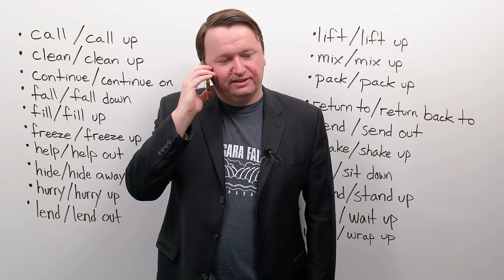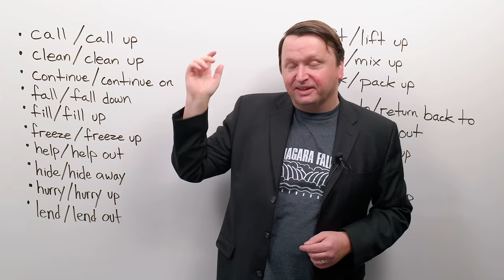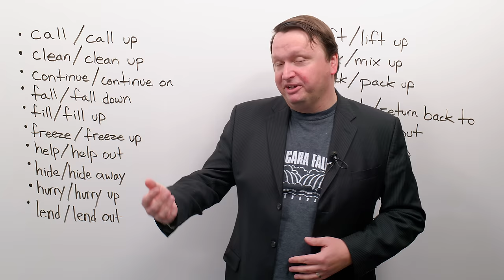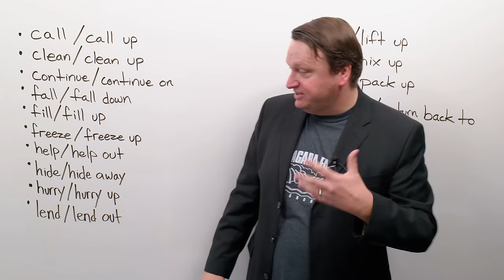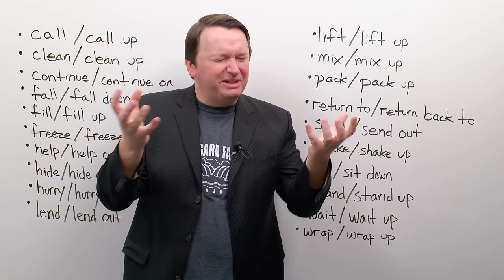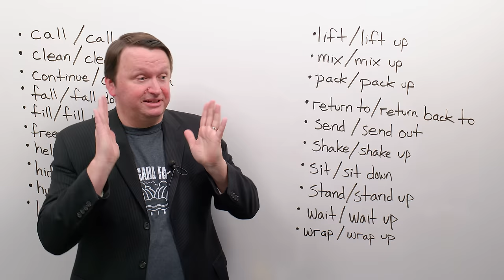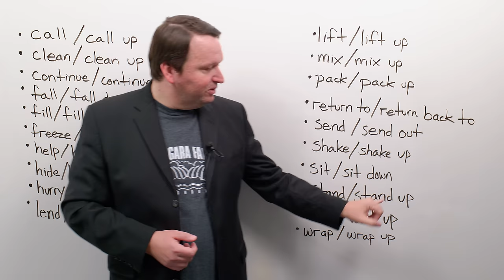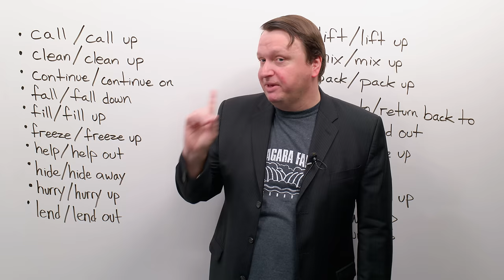20 common PHRASAL VERBS that are EASY to learn!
One of the most common questions I receive from English learners is “Why are phrasal verbs like ‘sit down’ necessary?” The answer is that they are an accepted part of English, especially in speaking. Yes, it might sound redundant to say “sit down,” “stand up,” “fall down,” and “continue on” instead of simply saying “sit,” “stand,” “fall,” and “continue,” but phrasal verbs like these add emphasis and intensity to English communication. In this lesson, you will learn about 20 phrasal verbs which generally carry the same meaning as their verb. This makes them easier to learn because you do not have to memorize a separate, idiomatic meaning. The phrasal verbs in this lesson include: call up, clean up, continue on, fall down, fill up, freeze up, help out, hide away, hurry up, lend out, lift up, mix up, pack up, return back to, send out, shake up, sit down, stand up, wait up, and wrap up. Make sure to do the quiz to test your understanding of everything after you have watched the lesson, and continue practicing by writing your own examples in the comments. You can do it!

For more phrasal verbs, check out my book 100 Practical English Phrasal Verbs
More of my phrasal verb videos:

In this lesson:
0:00 20 INTENSE Phrasal Verbs
0:58 call up
1:33 clean up
2:42 continue on
3:24 fall down
4:28 fill up
4:58 freeze up
6:06 help out
6:33 hide away
7:21 hurry up
7:42 lend out
8:17 lift up
8:49 mix up
9:30 pack up
10:34 return back to
11:15 send out
12:04 shake up
12:35 stand up & sit down
13:51 wait up
14:09 wrap up